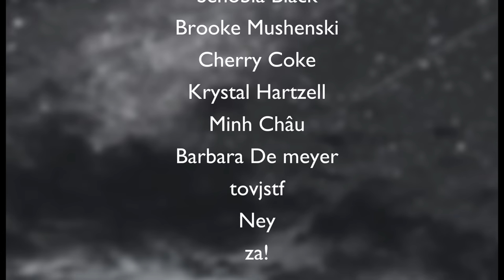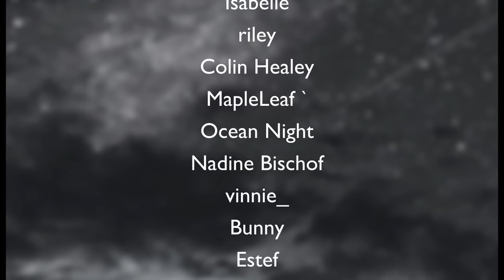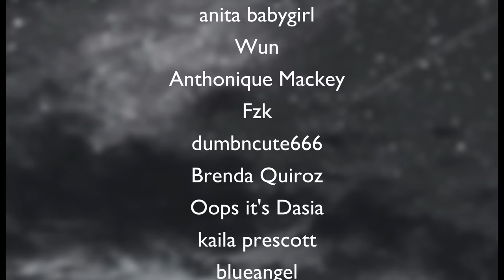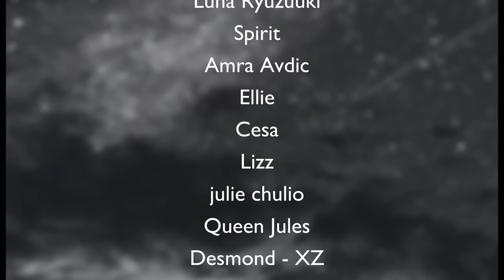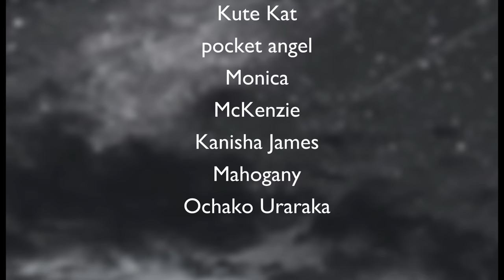Neck Kisses from your Dominant Boyfriend 🖤 [ASMR BF RP] [Sleep Aid] [Mouth Sounds]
You're my little spoon.
Til our next adventure xoxo~

-Francis